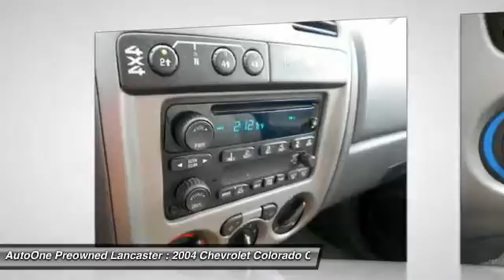2004 Chevrolet Colorado Lancaster PA 1709B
2004 Chevrolet Colorado 1SE LS Z71

*CLEAN CAR FAX*, 4WD, *NEW PA STATE INSPECTION and EMISSIONS*. Colorado LS 4D Crew Cab. Short Bed! Crew Cab! This 2004 Colorado is for Chevrolet fans who are hunting for a wonderful, low-mileage truck. It's at the head of its pack when it comes to cargo room. Impressive payload and interior room opens your day up to possibility. Great financing too at Auto One -- our team will work hard to get you attractive financing to suit your budget and lifestyle. Auto One employs Market Based Pricing. Don't wait-- vehicles like this never last long: Call, stop in, or apply online today!*WE BUY CARS* & *WE WANT YOUR TRADE*